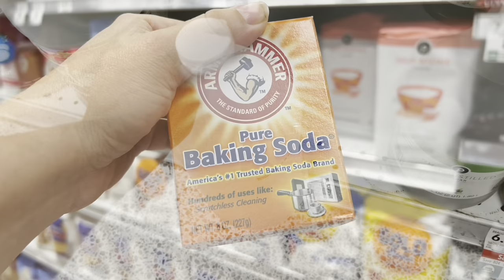Unpacking my Suitcases, Doing Laundry, Appointments and Grocery Shopping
Hi! So this week following my vacation was not as “productive” as I would have liked. Walk through my thought process with me while I reassess my priorities and discover why this week was actually very productive and why I didn’t want to give myself due credit.

Post vacation, laundry, unpacking, unpacking suitcases, unpacking, putting away toiletries, cleaning motivation, productivity, acknowledgment of success, being gentle with yourself, encouragement, inspiration